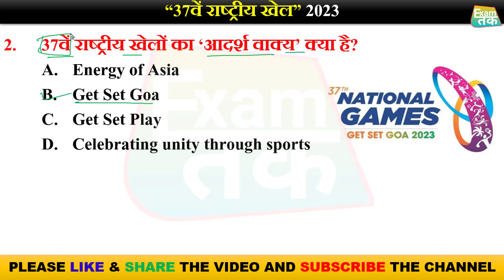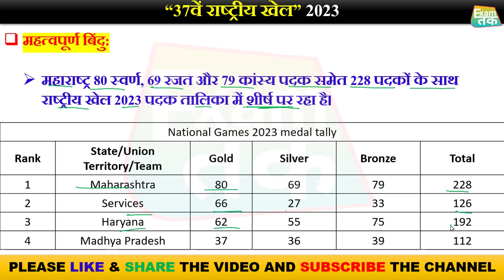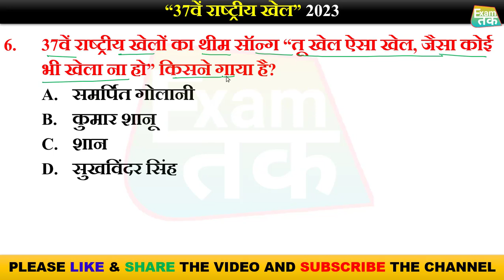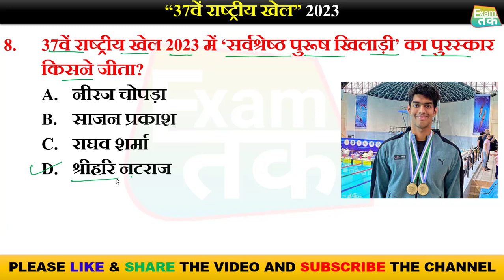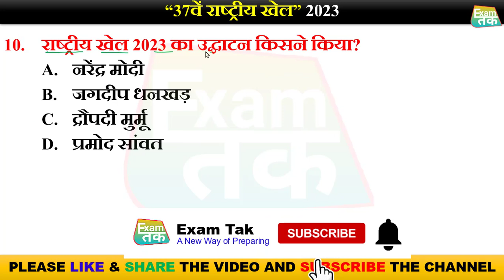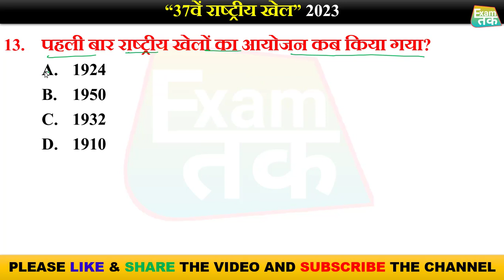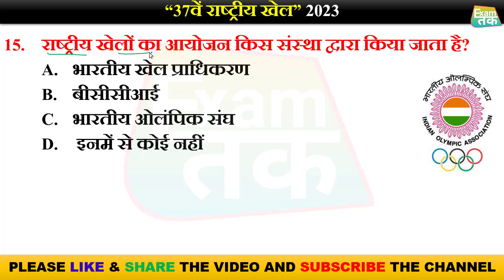37th National Games Quiz | राष्ट्रीय खेल 2023 | National Games 2023 Current Affairs by Gaurav Sir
37th National Games Quiz
राष्ट्रीय खेल 2023
National Games 2023 Current Affairs by Gaurav Sir

Gaurav Pachauri Sir